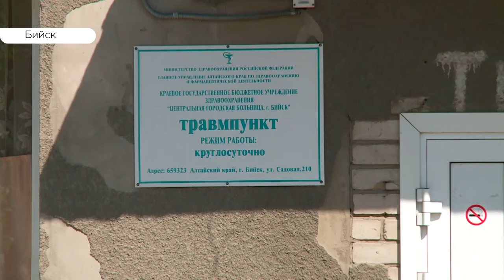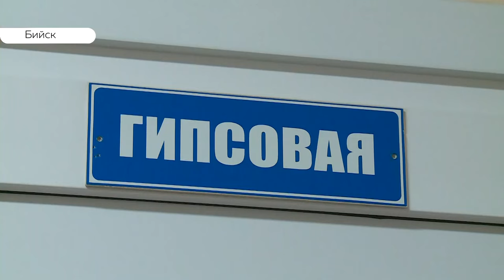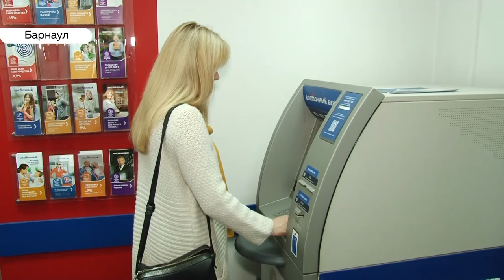«День с Толком». 04.07.2019. Выпуск 15:30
- Арестовали за мусор. До шести лет лишения свободы грозит депутату из Рубцовска
- Что думают барнаульцы о новой плитке на Ленинском проспекте?
- В Бийском травмпункте не хватает врачей